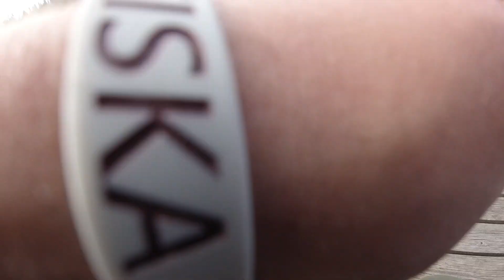FLUGFISKE i fin skogstjärn | KGA fiske & Event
Denna lediga dag så dammade vi av våra flugspön. Hur det gick? Det får ni se i filmen :D

Skitfiske!

Sjön finns att hyra om man vill gå ihop ett par kompisar eller arbetskollegor för ett riktigt pangpass!